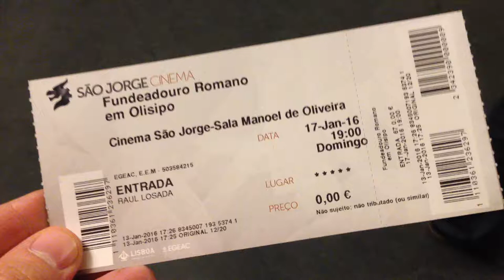Free Stock Footage